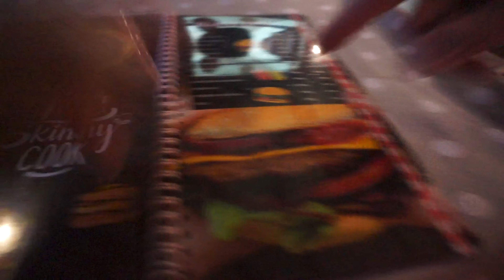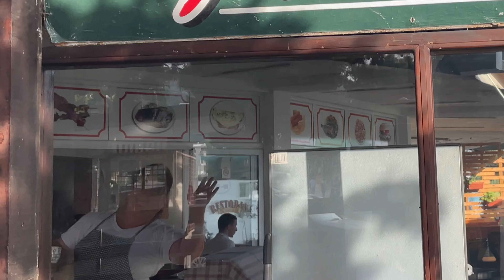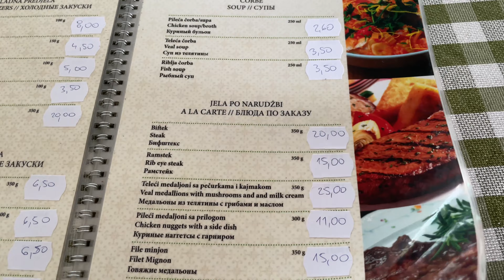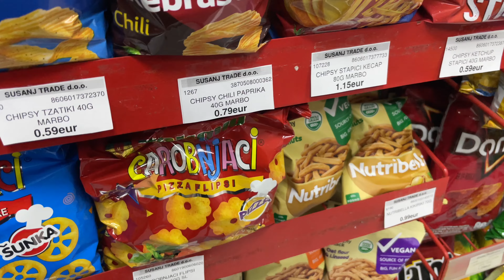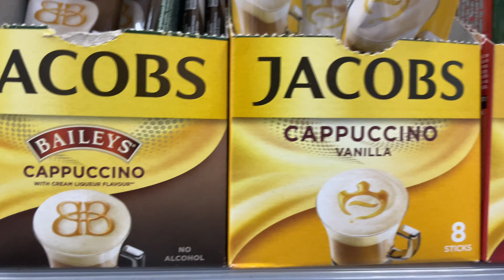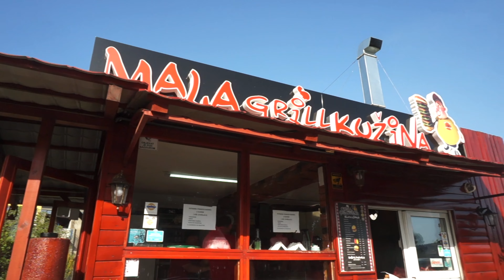I CAME TO THIS COUNTRY JUST TO EAT. 🥹 | BACKPACKING MONTENEGRO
Hey Hey! welcome back :)
i’ma be real w y'all. 2 years ago i came to this country and fell in LOVE with this one restaurant. well i'm back. and for one reason only: the restaurant🥹

Follow me as i EAT my way through Montenegro!
i’m on a 2 week trip — planning to visit 3 different countries! LETS GOOOOO!
current stop: 📍 Bar, Montenegro

& if you have any recommendations or suggestions, just let me know.

My name is Tabiya & i’m 27. im black & from atlanta, ga. my goal is to travel to all 195 countries & 50 states!
currently i’m on country #22 & state #31.
So SUBSCRIBEEEE & follow me on this journey through the world!!